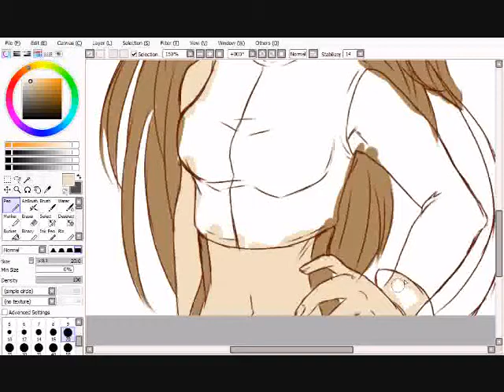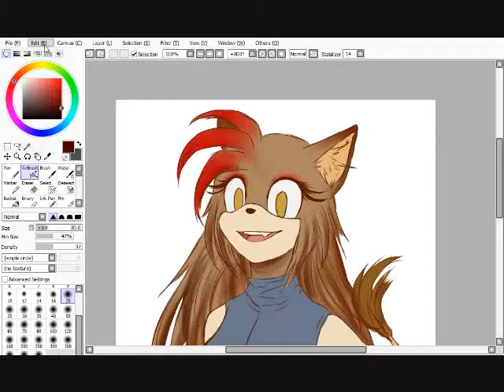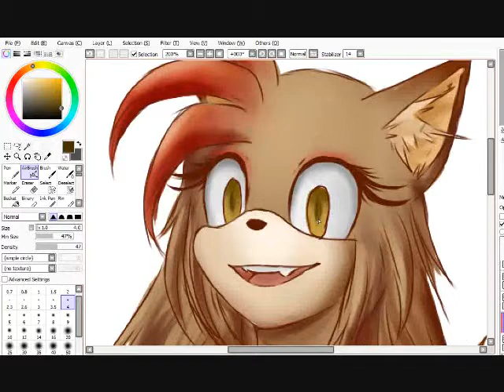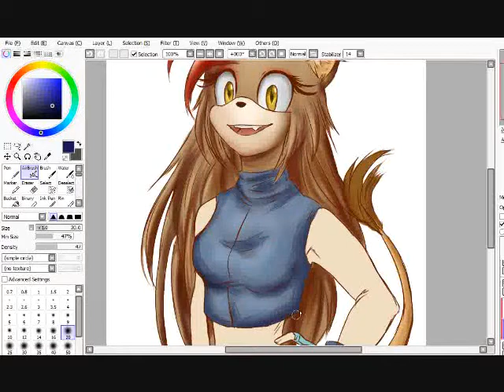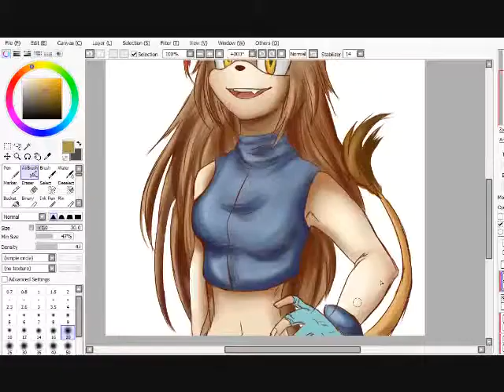AT with alphathehedgehog12: .:Nan the Lion:.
My part of our Art Trade.  Song was requested by alphathehedgehog, herself.

Nan the Lion belongs to Alphathehedgehog12 (or shadowandalpha)